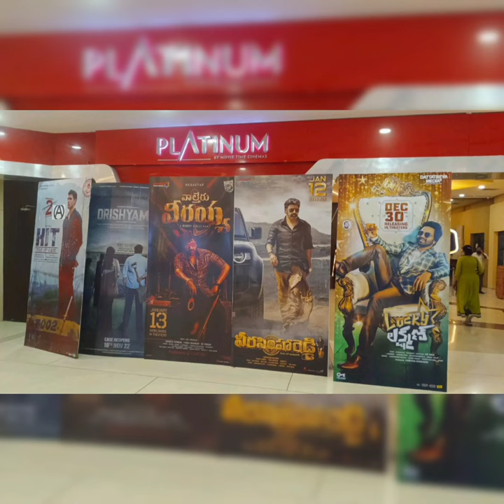LuckyLakshman Mania Begins At The Theatres Allover The Telugu States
Click a picture🤳 with the standees, tag the team & show your love

MovieDetails:
Banner - Dattatreya Media (dattatreyamedia)
Artists: Sohel, Mokksha, deviprasad rajaravindra sameer Hasan, kadambari Kiran, shani Salmon, anurag, ameen, Rohi Nayan, Sridevi Kumar, geethuroyal kevvukarthik racharavi yadammaraju, Master Sameer, Master Ayaan, Master Karthikeya
Producer - Haritha Gogineni (harithagogineni)
Story, Screenplay, Dialogues & Direction - AR Abhi (arabhi)
Music Director - Anup Rubens (anuprubens)
Lyricist : Bhaskarabhatla
Choreographer: Vishal
Executive Producer: Vijayanand Keetha
PRO: Naidu - Phani
Marketing Partner : Ticket Factory
Publicity Designer : Dhani Aelay
Casting : Over 7 Productions